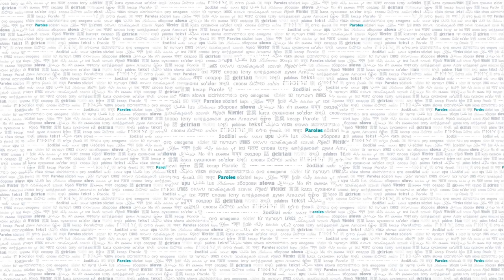OPERA POUR SECHE-CHEVEUX AU POLARIS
On ouvre la saison au Polaris de Corbas dimanche 2 octobre dès 16h avec un jeu, un spectacle et un buffet dînatoire.
Deux illuminés sous très haute tension électrique tentent une expérience jusqu’au-boutiste des plus dingues utilisations jamais envisagées d’un simple accessoire de salon de coiffure : le sèche-cheveux, et le pire c’est que ça marche !